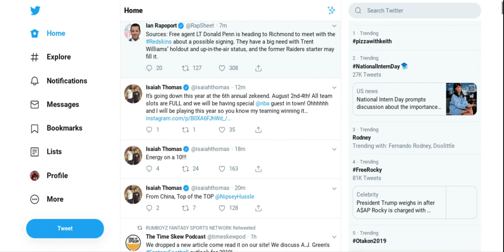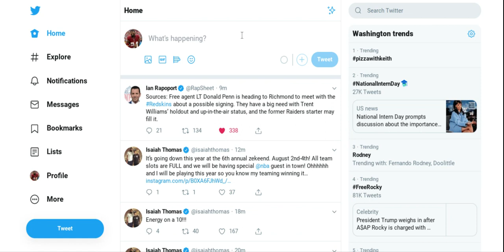Redskins Signing Donald Penn!!!Redskins News!